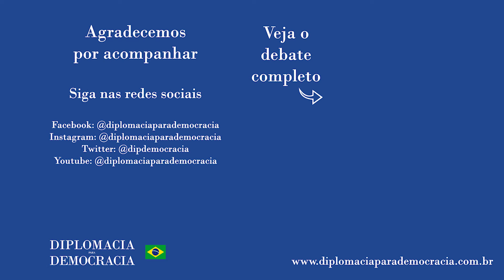O cientista não está preparado quando as notícias falsas são absurdas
Trecho da fala de Pedro C. Hallal no debate "Como pensar o futuro da Ciência, Tecnologia e Inovação | Programa Renascença" realizado em 16 de junho de 2021, e que pode ser visto na íntegra